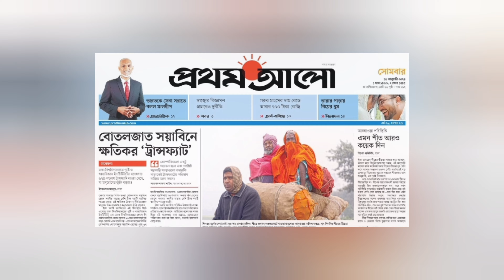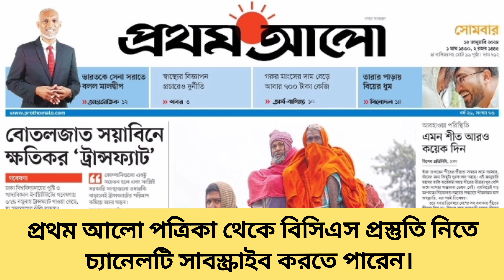আজকের প্রথম আলো (১৫/০১/২৪) পত্রিকার পাতা থেকে বিসিএস প্রস্তুতি। bcs preparation with Prothom Alo.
Today's Prothom Alo Newspaper।। আজকের প্রথম আলো (১৫/০১/২৪) পত্রিকার পাতা থেকে বিসিএস প্রস্তুতি।

bcs preparation with Prothom Alo.

১৫ জানুয়ারি,২০২৪ প্রথম আলো পত্রিকা থেকে।